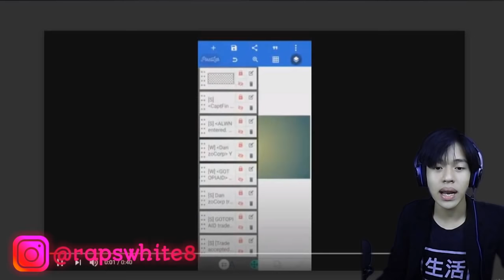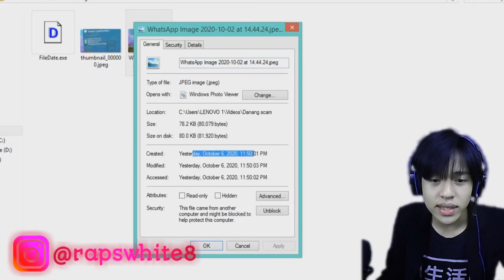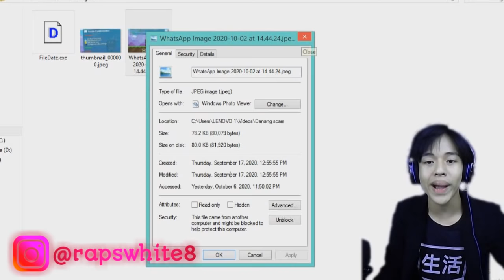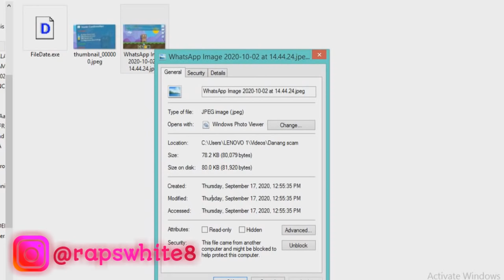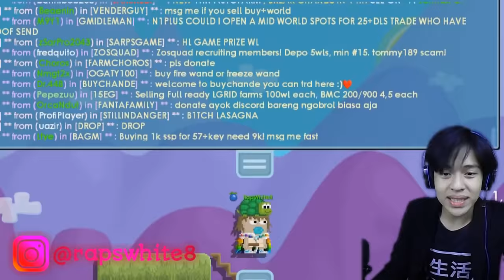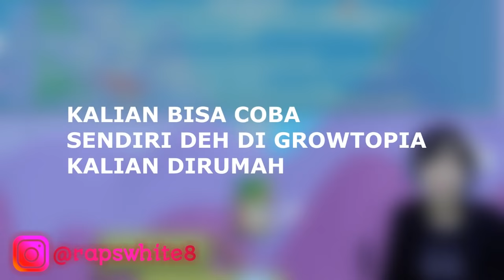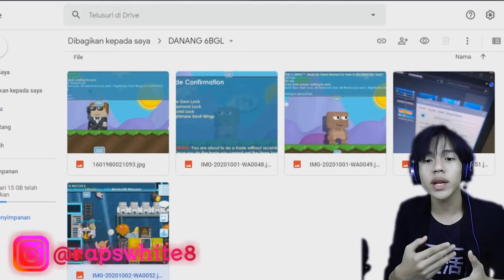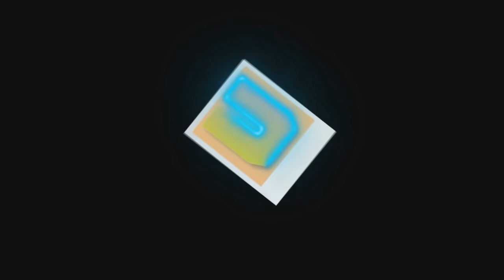DANANG TERBUKTI NGE-SCAM 650 DLS! SEMUA BUKTINYA PALSU! KEBENARAN AKAN SELALU TERUNGKAP! | GrowTopia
oke guys jadi di video kali ini gua mau Bahas tentang seorang youtuber yang ngescam 650 DLS+ dan itu bodoh banget ya ANJIM.

disini semuanya sudah jelas dan terbukti siapa yang scam , dan siapa yang impostor disini , pikir baik baikk wahai netizen!

thanks buat yang udah dukung gua terus dan setia nontonin channel RapSWhite8 :)

Buat Kalian Yang mau jual beli DLS/BGLS , Tanpa kena scam kalian wajib follow @rapsshop di instagram okeyy , TRUSTED 100%

              - IKSON

buat kalian yang mau tau keseharian gua bisa follow instagram gua di @rapswhite8 dan @vitotaswin

oke guys jadi segini dulu jangan lupa buat like , komen ide / saran kalian buat video gua selanjutnya , share , and subscribeee , semogaa tahun ini channel gua nyentuh angka 100K aminnn yaallah .

SEE U IN THE NEXT VIDEOO
STAY IN MY HEART
BABAY